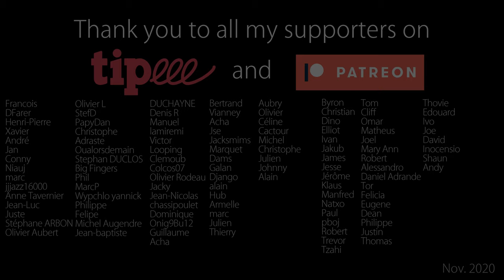Django Reinhardt lick #30 : Tritone substitution 7 9 13 common Django path played ½ step above the I